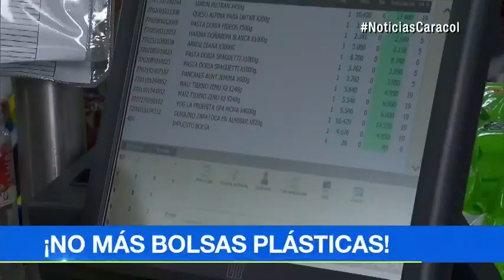Colombianos, juiciosos con el ahorro de bolsas plásticas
Este fin de semana comenzó a regir el cobro por el consumo de talegas para el mercado. La mayoría de los consumidores ya han optado por varias alternativas."Me parece muy bien porque tomamos conciencia del uso de las bolsas, de la forma en que reciclamos y como reutilizamos las bolsas", opinó Dayana Díaz, cliente de un almacén de cadena.Quien no lleve canasto ni bolsa, tendrá que pagar una tarifa de 20 pesos por cada una. Dicho valor aumentará cada año.Según estudios científicos, los residuos plásticos tienen un impacto altamente negativo en el medio ambiente. Esto, ya que pueden duran hasta más de 300 años en degradarse.